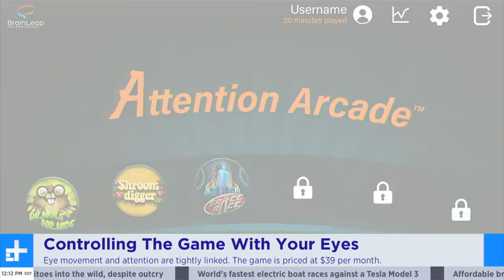Games That Use Eye Movement For Control To Increase Focus & Attention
Jeff Coleman, the CEO of Brainleap Technologies, discusses their new PC-based gaming arcade. Each game in the Attention Arcade utilizes eye tracking to move a cursor around on screen. The user's focus on the curser to take action in the game works to increase that user's overall focus and ability to remain at attention.